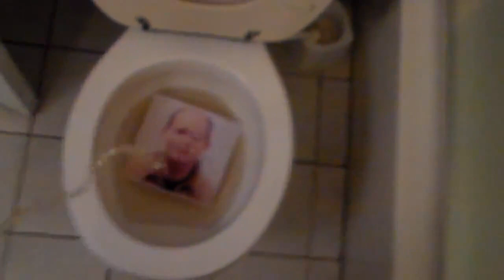Lorne Armstrong in his native habitat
A wild Lorne is documented in its native home.